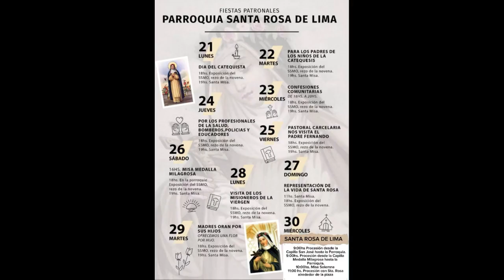25-08-23 Nota Carlos Acosta / Miguel Fuentes / Sergio Guerrero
Recorrerán el barrio Capilla Medalla Milagrosa
Visita de Misioneros de Lujan en Las Rosas